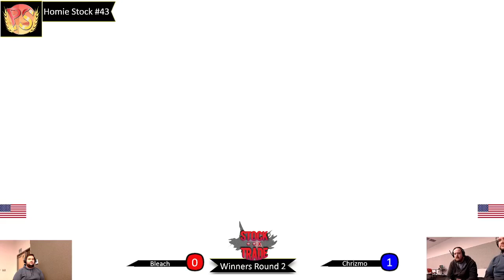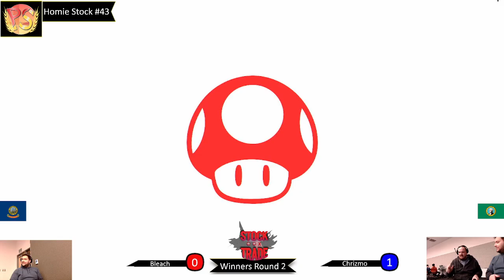Homie Stock #43 Winners Round 2: BLEACH vs. Chrizmo